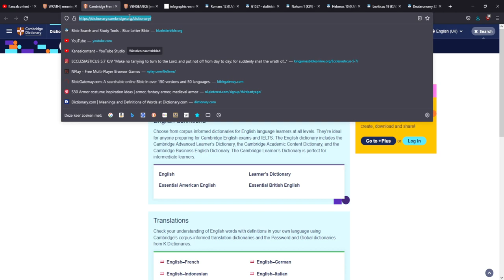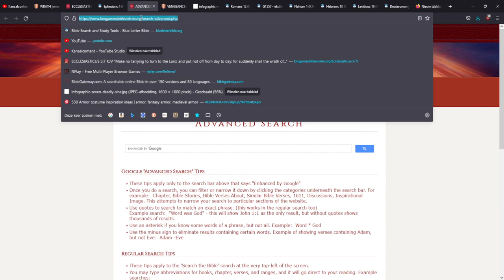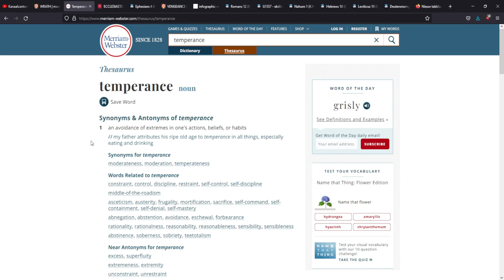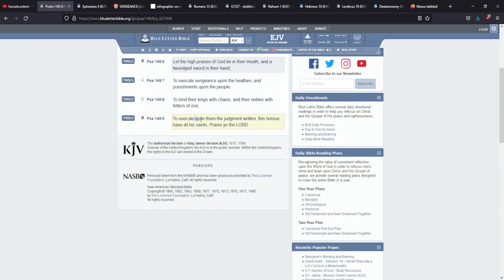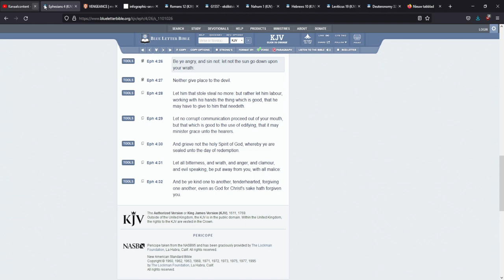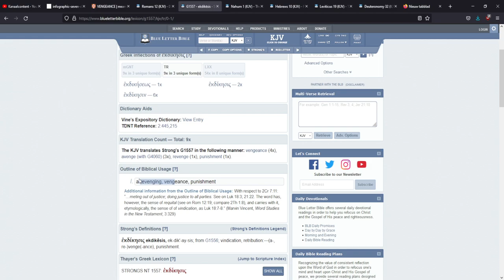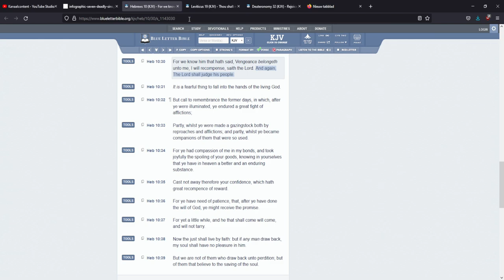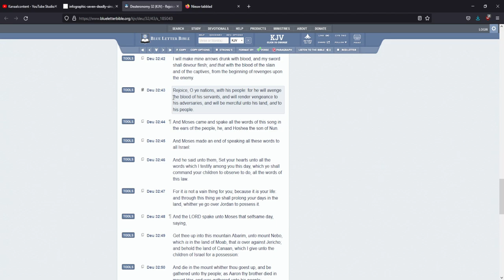7 DEADLY SINS: WRATH